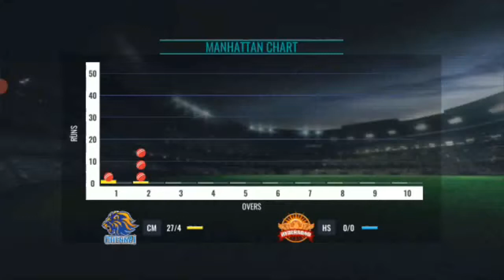IPL 2021😎 CSK vs SRH Cricket Game l Sachin Saga Cricket -2 Over Game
cricket game, world cup rc 20, sachin saga cricket gameplay, wcc3 gameplay, cricket game 2021, sachin saga new update, Rohit sharma and shikhar dhawan, best cricket match ever, ms dhoni, ab de Villiers, faf du plessis, imran tahir, spin best bowling, spin bowling trick, best spin bowling, start with spin